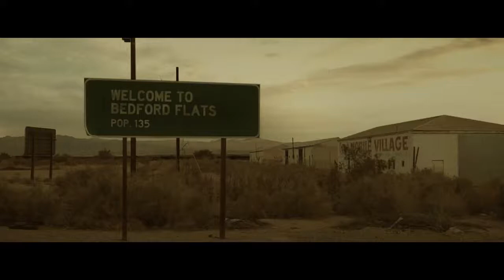HAPPY HUNTING Trailer Thriller 2017